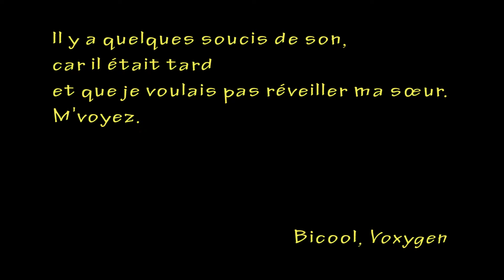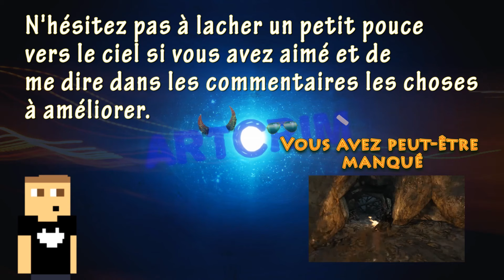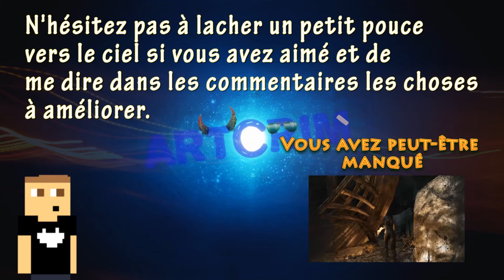"Oh! Pas f..." | CS:GO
Le Zapping, émission retranscrivant un condensé de moments censé être drôle ou juste anecdotique, ce voulant mensuel et faisant apparaitre la plupart des membre de J.E.V., car s'il n'y avais que Nep-Nep (Estedark) et moi, ça serait un A&E.

Même si j'avoue que pour celui là il n'y a que Nep-Nep est moi, mais un A&E n'est pas sûr un jeu avec d'autres personnes, il est juste sur un jeu entre nous deux.

L'émission de ce mois de juin vient tardivement car j'étais très occupé par des examens durant le début de ce mois-ci. Cela fait beaucoup de "mois". Le montage du prochain épisode est déjà en route et je ne peux vous donner qu'un seul indice dessus, "Masque". Vous avez surement trouver MAIS sachez que ce n'est pas sûr, j'ai quelques heures de rush sur ce jeu mais pour l'instant aucun moment ne me plait, enfin aucun moment n'est drôle. J'ai décidé d'abonner l'idée de faire comme le montage de GTA IV qui est sorti il y a peu, c'est à dire un montage qui vous remontre les événements de notre partie de jeu, en gros c'était un résumé de notre partie. Vous devez être en train de vous dire
"putain mais il parle, enfin écrit, beaucoup ce connard ça fait travailler mon cerveau! Alors que je suis sur internet!"
Mais nous vous en faites pas mon spitch est maintenant finis, si vous n'avez pas vu la vidéo, bonne vidéo et ceux qui l'ont déjà vu, bah dîtes moi ce que vous en pensez dans les commentaires.
P.S. j'aurais aimé passer plus de temps sur cette vidéo mais je ne trouvais pas le temps tout simplement et ça faisait longtemps que je l'avais en stock donc j'ai décidé de vous l'offrir!
Vraiment j'essaye de donner de la qualité aux vidéos sur cette chaine et pour cela je compte sur vous pour me dire les choses à améliorer et changer, car cela vous fera voir du meilleurs contenu plutôt que de voir un truc qui va vous choquer à chaque fois, qui va revenir et qui ne va pas vous faire rire autant que je l'aimerais.
Ah oui et dernière chose, je reposterais bientôt sur le site car les vacances arrivent et je vais enfin pouvoir terminer tout mes jeux et ainsi je pourrais vous proposer mon évaluation final sur ces jeux vous permettant de faire le bon choix!

Filmé avec Shadow Play
Monté avec Premier Pro